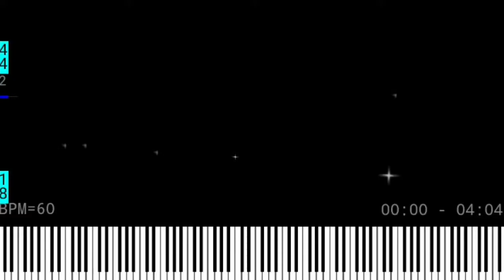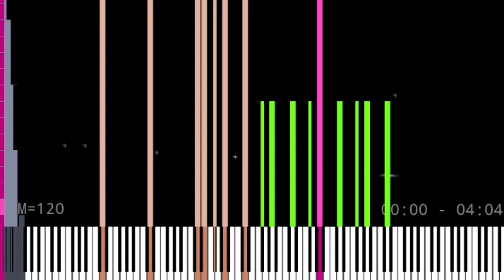he lives in you 467000+ нот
MIDI
Автор: HDSQ
Ноты: 467274
SF
Авторы: MBMS и Han NaRin
Имя: Gumi keys II
Скачать: нет